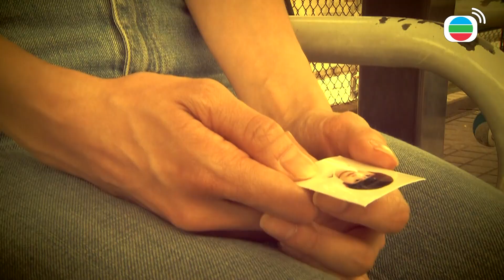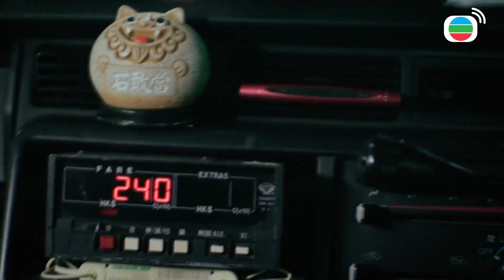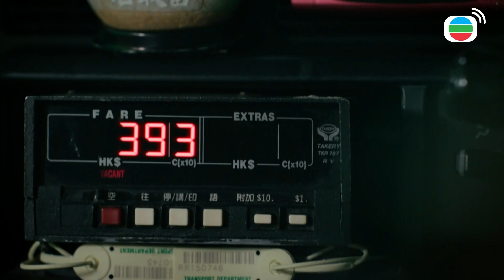身為降魔人竟然跟魔連結了起來！！還要用魔的能量讓媽媽失憶忘了我！！ | 降魔的2.0 | 馬國明、黃智雯、胡鴻鈞、劉佩玥、鄧佩儀｜TVB戲劇精華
《降魔的》故事的半年後，的士司機馬季（馬國明飾）繼承精靈石敢當（胡鴻鈞飾）的天命，走上降魔之路，更與長大的好友莫偉豪（胡鴻鈞分飾）靈魂重逢，也認識了降魔富二代姊弟施萊斯（鄧佩儀飾）和施勞斯（麥凱程飾）。然而，當日被魔（黃智雯飾）落下詛咒，成為馬季對醫生莊芷若（黃智雯分飾）的心結。芷若及後與精靈風獅爺（C君飾）結緣，終喚醒了潛藏的鬼域記憶……貝貝娜（劉佩玥飾）因馬季而死後，轉化成靈體與莉莉（譚嘉儀飾）一同守護他，可惜貝貝娜眷戀人世，欲斷不能離。一宗虐兒案，觸發魔的能力捲土重來，原來偉豪一直受到神秘魔力操控；馬季驚悉背後真相，被迫在情義與降魔之間作出沉痛抉擇！